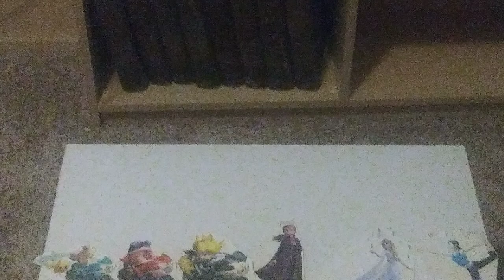Tamagotchi Pixels Munchen Commemorative end credits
1H 08M 16S